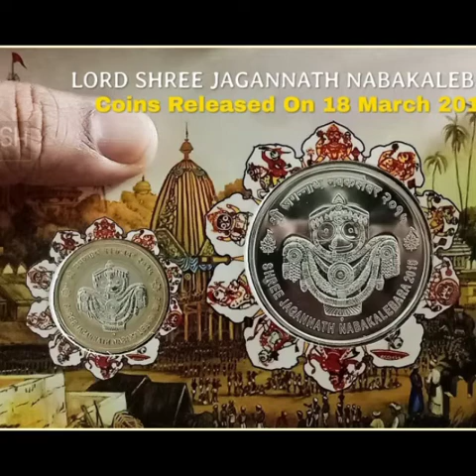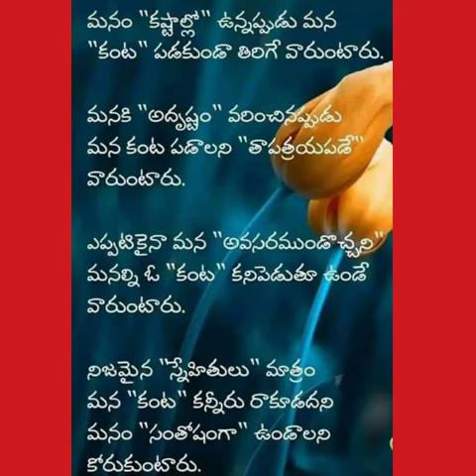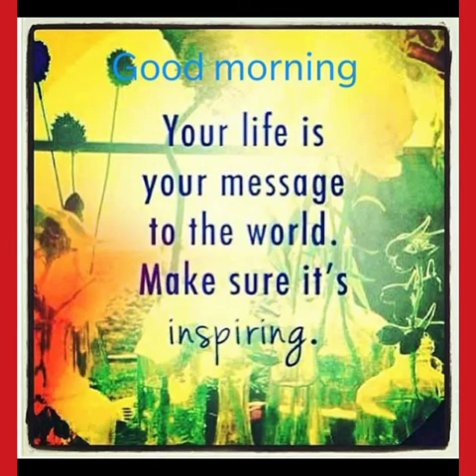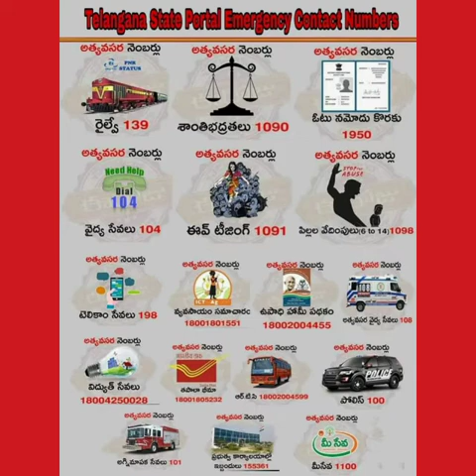PAGATIPOOTA NIGHTIELESTHE 2 VELA FINE